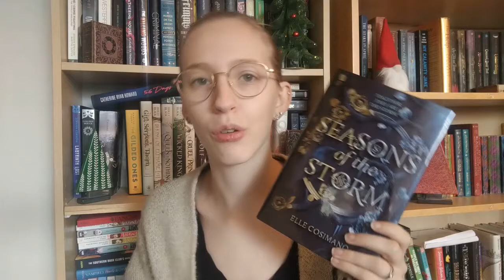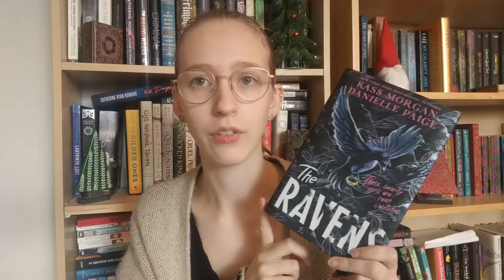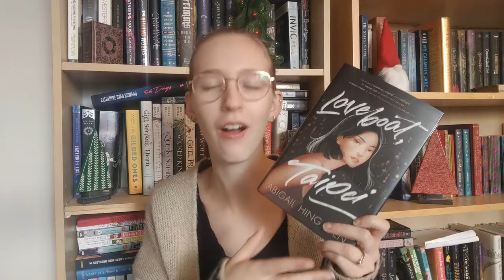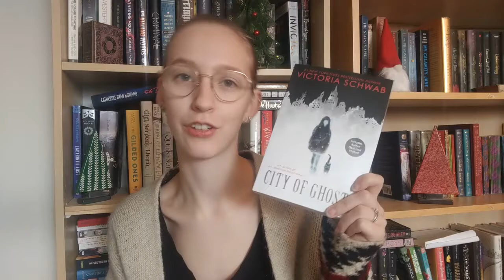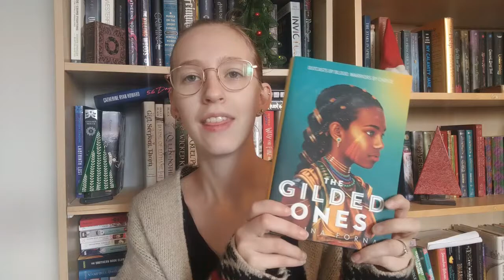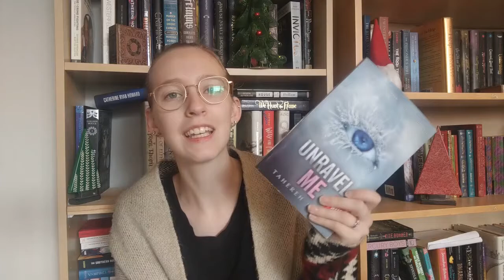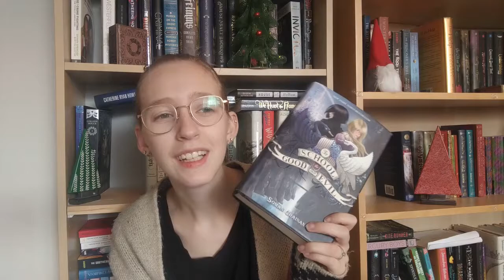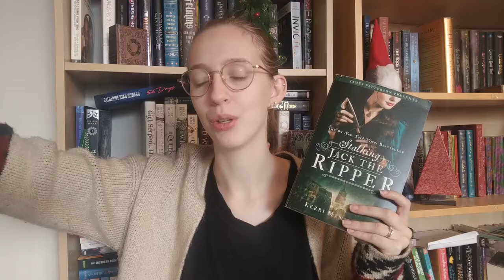Series to Finish in 2022! | Duologies, Trilogies, and More!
I have 29 series that I need to finish, and I am pretty sure I missed some too!

Timestamps:
00:00 Intro
2:08 duologies
10:30 trilogies
27:01 Series
37:30 End

Storygraph: lauraslillibrary
Goodreads: Laura's Lil Library